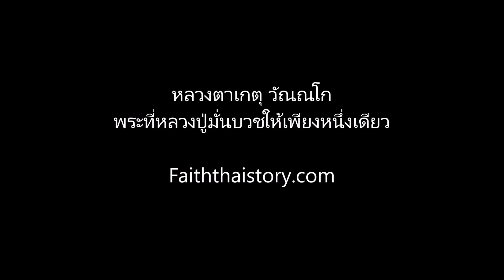พระที่หลวงปู่มั่นบวชให้เพียงหนึ่งเดียว หลวงตาเกตุ วัณณโก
หลวงตาเกตุ วัณณโก พระที่หลวงปู่มั่นบวชให้เพียงหนึ่งเดียว